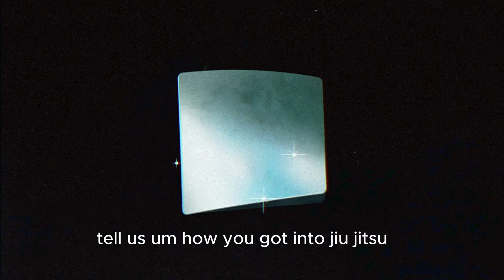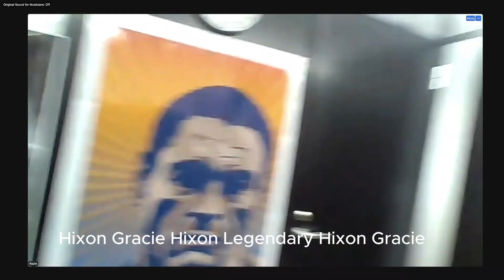Taken By Japan Episode 7 - An Interview with Divine Solutions Japan's CEO, Razin Ashraf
Fighting hard in business and on the mats, a foreign CEO in Japan. Razin not only owns and runs his own business, he found a love for Jui Jutsu and competed in and won several tournaments. He is truly an amazing person, and a beacon for those who wish to be successful in Japan.

If you are interested in learning more about Razin's company, Divine Solutions Japan, please click on the following link.